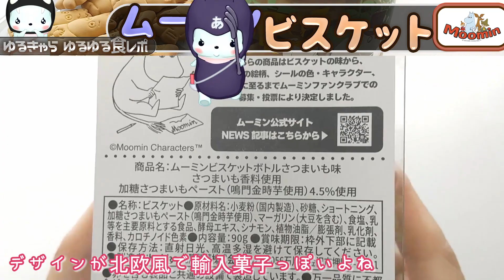ムーミンビスケットだよ[Moomin] [字幕あり] [ゆるキャラ] [食レポ]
キャラクター食品、食玩、ガシャポン、グッズなど、食べたり集めたりしていきまーす。かわいいキャラクターが中心です。

くまプップのアンリアルエンジン勉強チャンネルはこちら

ムーミンビスケットを食べてみたよ